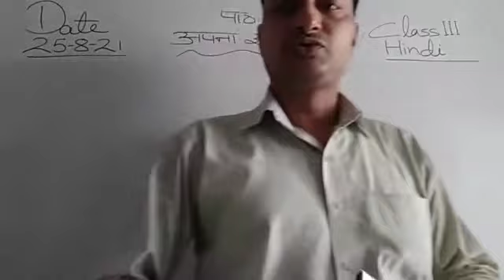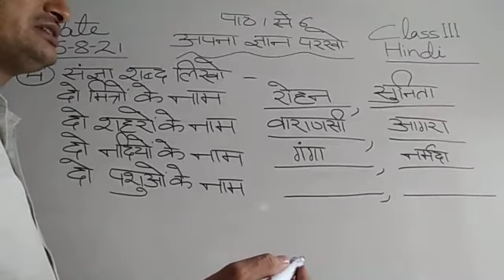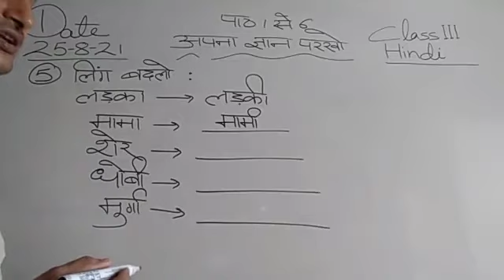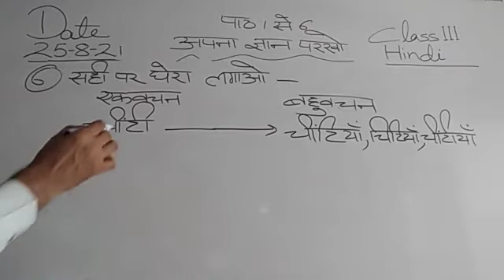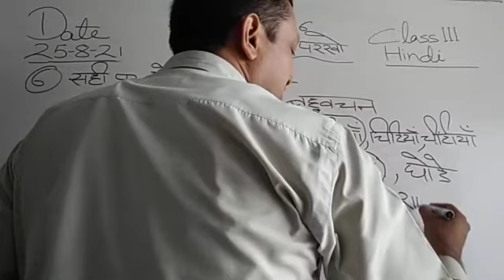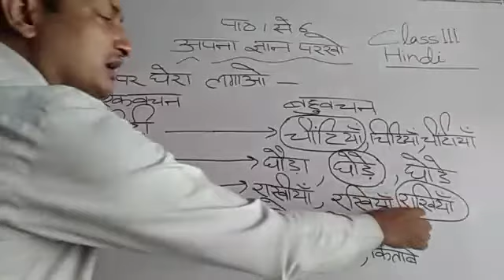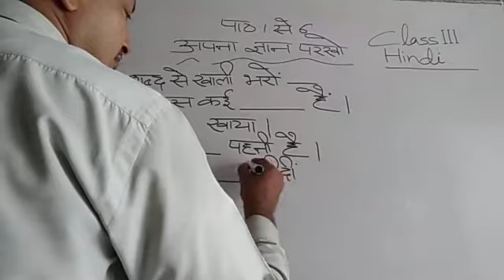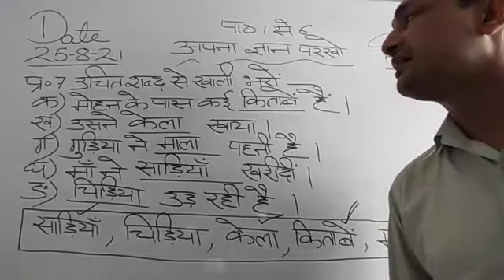Class III Hindi 25-08-2021 by Mr Sunil Kumar Grammar L6